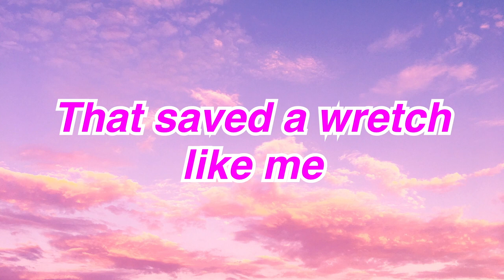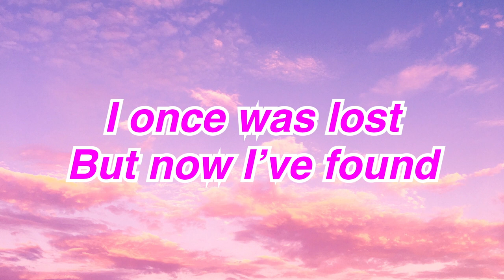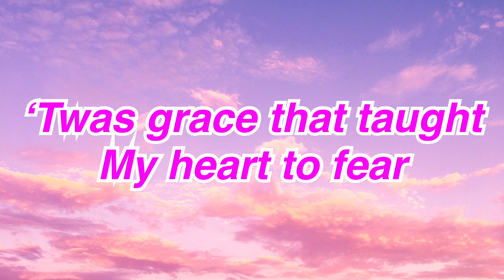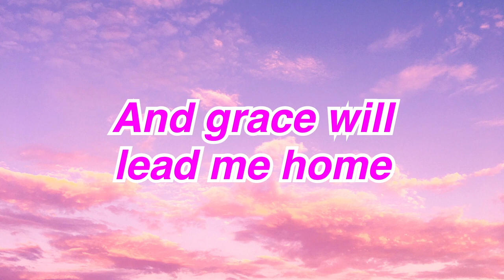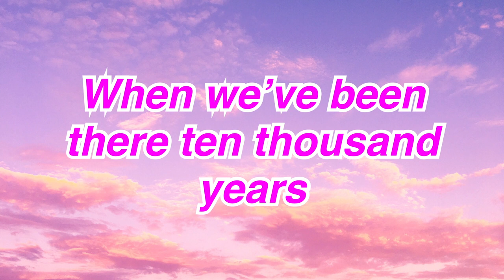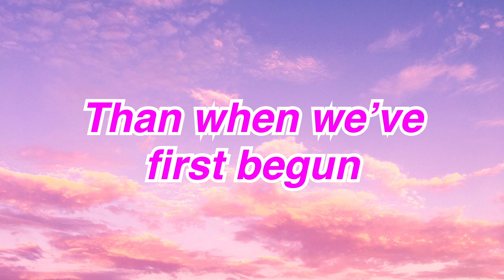【スピリチュアル】【歌詞】amazing Grace Pianoアメイジンググレイスピアノ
過去の過ちを悔い改め、正しい光の道を見出し前に進もうという決意を歌ったこの歌は、自殺をしようとした人を思いとどまらせたこともある、大いなる癒しの力を持っています。
歌詞は２バージョンあるとのことですが、一般的に歌われることの多い、４番までの歌詞を動画にしました。
マヘリア・ジャクソンによる歌、ケルティック・ウーマンの他、日本語訳でも本田美奈子さんが白血病と闘いながらも病室でアカペラで歌った録音などが非常に有名です。2003年にはテレビドラマ「白い巨塔」の主題歌としても使われました。

(Wikipediaより）

音楽の持つ不思議な力を皆様にもぜひお伝えしたくてこのチャンネルを作りました。音楽を演奏したい方、聴きたい方の情報交換の場として活用して頂けたら幸いです。

愛知県出身。
絵画やダンスとのコラボなどジャンルにとらわれない活動を目指す。
ウェディング、セレモニー、読み聞かせイベントなどでの生演奏も務め、人生に寄り添う音楽、ストーリーとともに心に訴える音楽の現場を数多く経験する。

"Comin"（piano)

Her father is a conductor/composer, her mother is a piano teacher, and her brother is a computer music creator. Graduated from Tokyo National University of fine arts and music.

She has played in theater plays, talk concerts, collaborations with artists and dancers, and other various stages of music.

                                                                            Comin